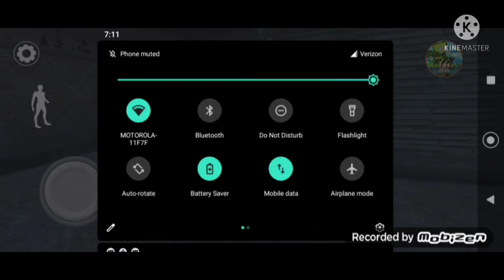GRANNY 3 IS OUT!!!!! Granny 3 #1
Granny 3 came out! Yes, the official Granny 3! today, I decided to play it! We are getting close to half 1000 subscribers, so if you could help me reach that number, that would be greatly appreciated! Also, If you want more of ImFireGem, I have a cooking Channel, ImFireGem Cooking, Which I will start uploading on there again soon, Gorg Pag, where I post memes, That 0ne Blokkitt, my vlog channel, where I have a series called hometown eats, The channel For the diamond studios community, Diamond Studios Community Hub. Also, Make sure to subscribe to my live channel if you want exclusive twitch stream re uploads that you won't find anywhere else.If you want more content from the diamond studios channels, check out my friends, Freddy FazBear247 and Apex_Playz, and My cousins ManOfGold Forever, Bwade__09, and Soul Gaming! I made a channel for my Rabbit, but it is pretty obscure. It is called Lucy Gaming. If you want to, make sure to follow my socials, Twitter, to see me post stuff about gaming, mostly Piggy, Tik Tok Where I post video teasers and skits, Twitch, where I livestream from time to time, and make sure to join my Discord Server to recieve updates on future videos. I may even do ImFireGem meme reveiws from there! Also, make sure to join my Roblox group, ImFireGem Official Community, and play my Roblox game, Timmeh Accurate Roleplay!

Discord Server: Link Coming Soon
My Roblox Game: Link Coming Soon
My Roblox Group: Link Coming Soon